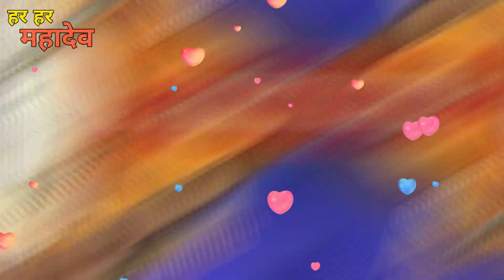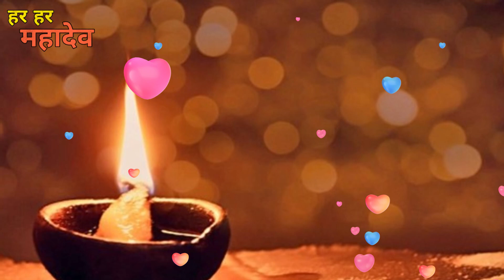रातो रात चमकती है किस्मत तकिए के नीचे रखे यह एक चीज छप्पर फाड़ के घर में पैसा आता हैpradeepmishraji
panditpradeepjimishrajiketotke panditpradeepjimishrajisehorewale panditpradeepjimishra pradeepmishrajiketotke pradeepmishrajilive pradeepmishraji panditpradeepjimishrajisihorewale pradeepmishrajikeupayमनोकामना की पूर्ति इस तरह से होती है जानिए पंडित प्रदीप जी मिश्रा से शिव महापुराण ( पंडित प्रदीप जी मिश्रा ) Mahashivratri Bhajans shivmahapuran panditpradeepjimishra , Shiv Chalisa , Shiv Mahima , Best Shiv Bhajans , Shivratri Special Bhajans , Shiv Parvati Bhajan , Bhole Shankar Bhajan , Shri Shiv Mahapuran Katha , Shiv Mahapuran Katha , Pt . Pradeep Ji Mishra , Shrimad Bhagwat Geeta , Shrimat Bhagwat tha , ramayan chaupai , ramayan kat Sehore Wale , Bhole Baba Bhajan प्रदीप जी मिश्रा के टोटके , प्रदीप जी मिश्राकी शिव पुराण live , प्रदीप जी मिश्रा के भजन , प्रदीप जी मिश्रा सीहोर वाले , प्रदीप जी मिश्रा लाइव , प्रदीप जी मिश्रा के उपाय , प्रदीप मिश्रा की कथा , प्रदीप जी मिश्रा , प्रदीप मिश्रा जी के टोटके , प्रदीप के भजन , प्रदीप मिश्रा की शिव पुराण , pradeep ji mishra bhagwat katha , pradeep mishra ji ki shiv puran katha , pradeep mishra , Pradeep ji mishra shiv puran live , pradeep kumar , pandit pradeep mishra ji ke totke , pandit pradeep mishra wife , pandit pradeep mishra biography , pandit pradeep mishra ji ke totke book , pandit pradeep mishra ji books , प्रदीप मिश्रा की शिव पुराण के टोटके , पंडित प्रदीप मिश्रा सीहोर वाले के उपाय 2020 , प्रदीप मिश्रा के अनुसार शिव पुराण के टोटके , पंडित प्रदीप मिश्रा के नुस्खे , प्रदीप मिश्रा द्वारा टोटके का उपाय , प्रदीप मिश्रा के उपाय बताओ , पंडित प्रदीप मिश्रा के टोटके बताइए , पंडित प्रदीप मिश्रा जी के उपाय , sehore wale , sehore , shortspandit pardeep mishra ji , शिव महापुराण कथा , पंडित प्रदीप मिश्रा , पितरो को करें प्रसन्न , प्रदीप मिश्रा द्वारा टोटके का उपाय , प्रदीप मिश्रा की शिव पुराण के टोटके , पंडित प्रदीप मिश्रा सीहोर वाले के उपाय 2020 , प्रदीप मिश्रा के अनुसार शिव पुराण के टोटके , पंडित प्रदीप मिश्रा के नुस्खे , प्रदीप मिश्रा के उपाय बताओ . पंडित प्रदीप मिश्रा के टोटके बताइए पंडित प्रदीप मिश्रा जीके उपाय , shorts , पित्रदोष है तो यह छोटा सा कार्य कर लोपितरों के , pravachan pandit pradeep mishra , pravachan by pradeep mishra , प्रदीप जी मिश्रा की शिव पुराण